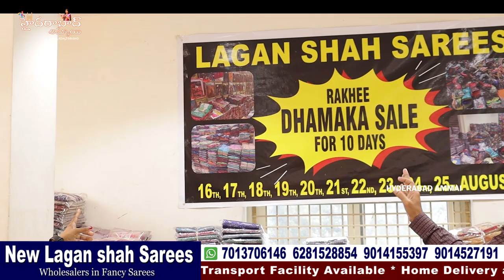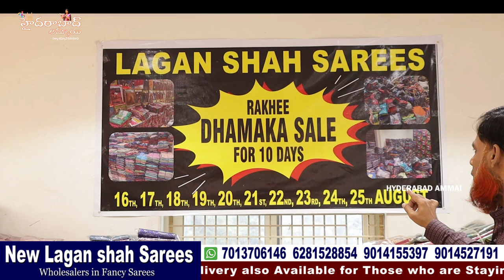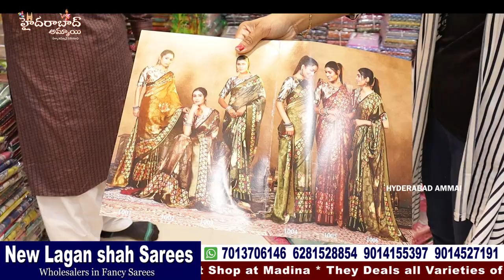Exclusive video on Rakhi Biggest Sale|| Wholesale Shop లో Manufacturing ధరలు|| New Laganshah Sarees